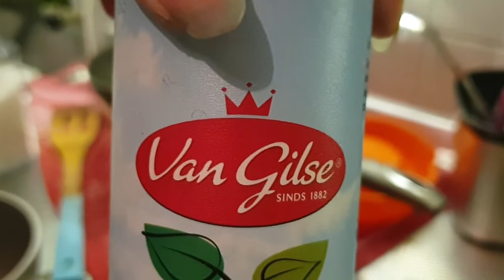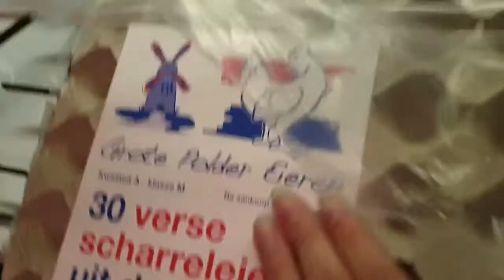Roderick maakt iets heerlijks #510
Roderick gaat iets speciaals maken wie durft de uitdaging aan te gaan om het op jou manier te gaan doen of heb jij een recept  die Roderick mag gaan maken

 Dieren

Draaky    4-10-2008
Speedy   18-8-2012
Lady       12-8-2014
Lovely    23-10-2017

Afspeellijsten:
✖ VLOGS -
✖ PERSOONLIJK -
✖ TAGS & CHALLENGES -
✖ SHOPLOGS -